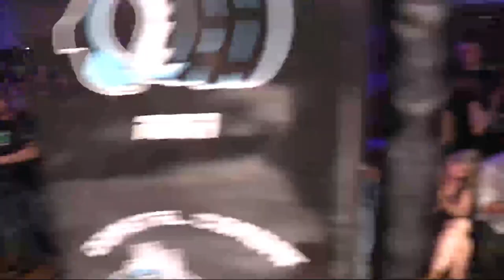Coastal Combat 11 - Hank King Vs Darcy Nunan